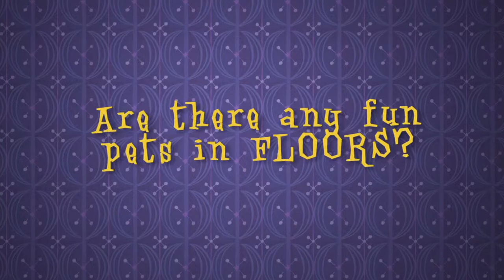Floors: Are there any pets in these books?